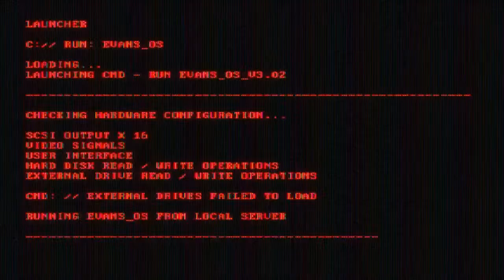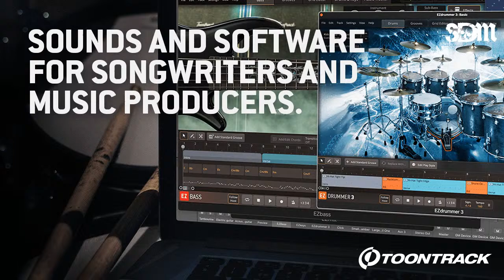Dirk Verbeuren - Megadeth - Feature Interview - September 2022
Sick Drummer Magazine has also live-streamed the following drummers so far in 2022.

Thank you, Jeff Grindstopher, Tomasz Pilasiewicz,  Jason Blackburn, Kevin Santoro, Jason Grover, Richard Yeti Kirk, Anthony Tony, Luke Boyd, Ryan Sinnott, Brian Mason, Mike Wyatt, Lewis McDonald, and Cody Davidson.

John Longstreth - Origin
James Coppolino - Abysmal Dawn
Justin Spaeth - Tombs
Jean-Philippe Bouchard - Killitorous
G. - Warforgravesend
Smattro Ansjovis - Birdflesh (Official)
Randall Reekstin - Immortal Suffering
John Glassbrenner - Pyrexia
Johnny Valles - Healing Magic
Carlos A Cruz - Warbringer
Cody Davidson - Sanguisugabogg
Paul Mazurkiewicz - Cannibal Corpse
Danny Walker with Cephalic Carnage
Sasha Horn - Exhorder
Tony Westermark - Soreption
Raul Varela - Impaled
Eric Morotti - Suffocation
Apollo Xvii - Atheist
Iggor Cavalera with Max - Return Beneath Arise Tour!
Alex Cohen with Contrarian & Malignancy
Dan Wilding - Carcass
Lee Harrison - Monstrosity
Henry Everett - No/Más
Joe Linden - PRIMITIVE MAN
Adam Jarvis - Multiple streams
Steve Shalaty - Immolation
Lincoln Mullins - Creeping Death
Jared Klein - Rivers of Nihil
Andrew Baird - Fallujah
Brody Taylor Smith - Alluvial
Jason Nitts - Warforged
John Longstreth - Origin
Zbigniew Promiński "Inferno" - Behemoth
Daniel Erlandsson - Arch Enemy
Chris Golding - Sulaco
Joseph L James - Know Suffer
Todd Crikey Hansen - King Parrot (AUS)
Madera Ostugnaj - Alchemy (AUS)
Chris Fitty - High as Hell (AUS)
Jack Seit - Choof (AUS)
Samantha Landa -  Conquer Divide
Ray Luzier - Korn
Lille Gruber - Defeated Sanity
Pierce Williams - Skeletal Remains
Elliot Hoffman - CarBomb
Chason Westmoreland with Vitriol
Matt Kilner with Splattered
Paul Seidel - The Ocean Collective
Baard Kolstad - Leprous
David McGraw - Cattle Decapitation
Donald Tardy - Obituary
Gus Rios - Gruesome
Luke Boyd - 12Guage Rampage
Jay Allen - Remains
Henri Scott - Disentomb
Ryan Sinnott - Rings of Saturn
Joshua Ward - Voraath
Will Burhans - Sastruga
Matt Byrne - Hatebreed
Adrian Erlandsson - At The Gates

*Grind Percussion LLC (dba Sick Drummer Magazine) had full permission to film and/or post this content. Any other use of this audio/video, descriptions, or transcription without Grind Percussion LLC's written consent is prohibited.